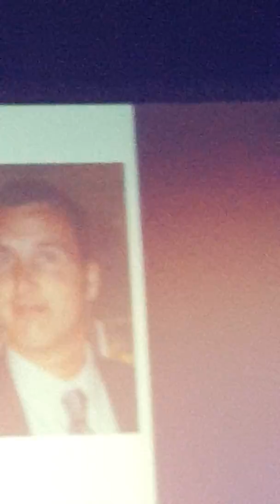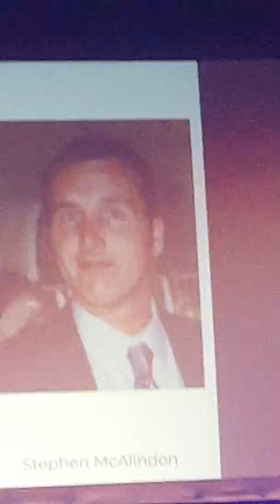SHINE A LIGHT MANCHESTER 2019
LEE BRENNAN'S SPEECH